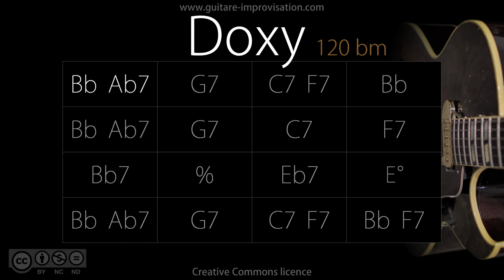Doxy (Jazz/Swing feel) : Backing Track